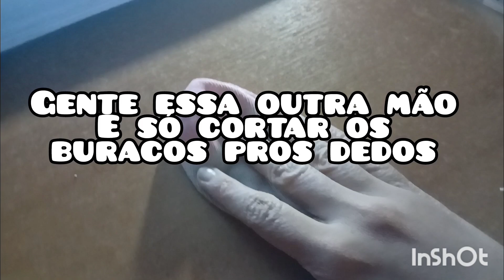ensinando o fazer luvas (usando meia)🧦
gente o áudio tá meio baixo mais espero que possam entender e que gostem do vídeo

✨️materiais para fazer✨️
-uma meia(que você não use mais)
-tesoura (para cortar os buracos na meia)
-caneta(se você quiser marcar para cortar)

agora é só seguir o passo  a passo do vídeo e fazer essa meia
espero que dê para entender